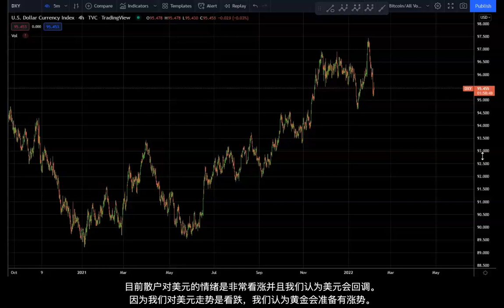比特币走势评论更新 02.06.22